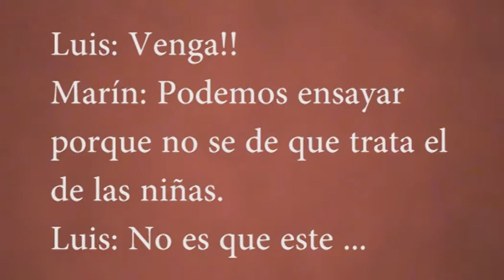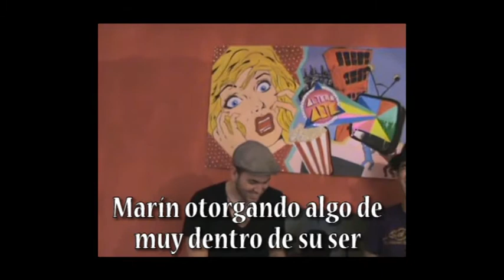Bloopers Alternarte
Edición: Julio Armando Moreno Parra